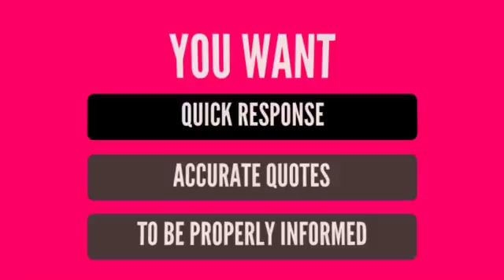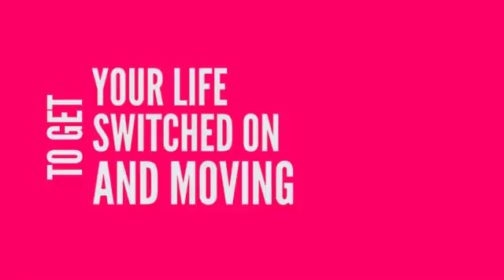How to find Electrician Hardingham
Electrician Hardingham Norfolk UK NR17
Electricians in Hardingham UK

Professional electrical installation is important and you need peace of mind that the endeavour will be performed well and support the electrical appliances in your business or home for a long time.  The ethics, safety standards, and certification of electrical contractors is very important.

00:06  how much do electricians charge an hour
00:06  electrician certification license,electrician apprentice jobs,electrician certification,electrical training
00:06  electrician price list,electrician,electrician hourly rate 2017,pricing electrical work per point,How much is rewiring a house,How much does it cost to have electrical work done,How much should I charge as an electrician,how much do electricians charge per hour uk,electrician rates of pay,electrical work price list uk,electrical safety certificate legal requirement

Electrician Hardingham  Norfolk UK

definition of competent person bs7671,electrician,What is an electrical certificate?,Do you need an electrical certificate to rent your house?,minor electrical works certificate,electrician qualifications list,what is an electrical condition report?,ted to how do I choose an electrician,electrical contractors jobs,pricing electrical work per point,diy electrical safety certificate,how to obtain electrician license,nvq 2357 portfolio examples,top 100 electrical contractors,niceic registration,electrical training

Electrical contractor Hardingham  UK NR17

Electrician Attleborough
Electrician Besthorpe
Electrician Great Ellingham
Electrician Old Buckenham
Electrician Spooner Row
Electrician Wilby
Electrician Rockland All Saints
Electrician Rockland St Peter
Electrician Eccles
Electrician New Buckenham
Electrician Shropham
Electrician Bunwell
Electrician Hingham
Electrician Banham
Electrician Snetterton
Electrician Quidenham
Electrician Kimberley
Electrician Breckles
Electrician Scoulton
Electrician Hardingham
Electrician Wymondham
Electrician Larling
Electrician Stow Bedon
Electrician Kenninghall
Electrician Caston
Electrician Ashwellthorpe
Electrician Hockham
Electrician Woodrising
Electrician East Harling
Electrician Tibenham
Electrician Southburgh
Electrician Griston
Electrician Garveston
Electrician Winfarthing
Electrician Illington
Electrician Aslacton
Electrician Carbrooke
Electrician Thuxton
Electrician Garvestone
Electrician Roudham
Electrician Fersfield
Electrician North Lopham
Electrician Wramplingham
Electrician Bridgham
Electrician Shelfanger

Electrical Services Hardingham UK NR17
Hardingham Norfolk UK NR17 Electrician